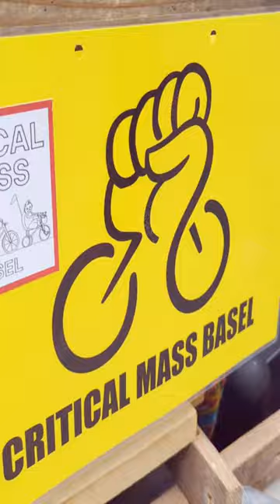Critical Mass Basel 2023/06